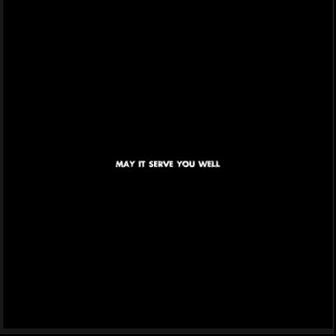Submachine Zero: Ancient Temple - Parte única: El lugar donde comenzó todo.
Antes de ir al laboratorio, echemos un vistazo al pasado, a lugar donde se encontraba la Gema de la Sabiduría desde el principio.

Espero que disfruten la guía